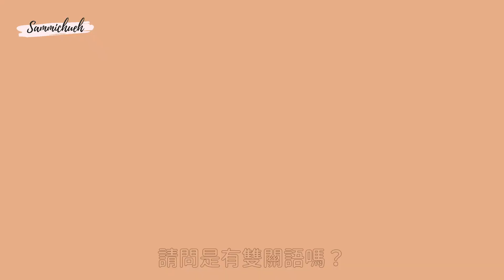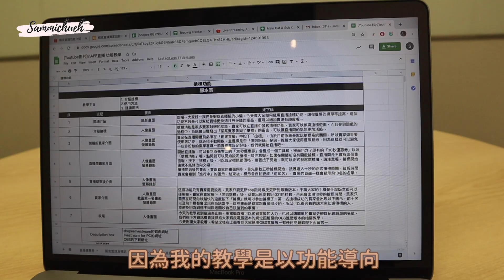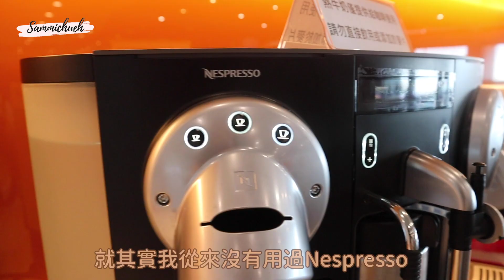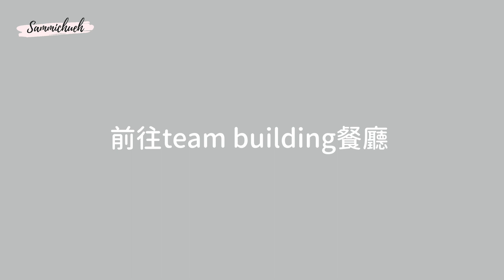蝦皮實習Vlog| 蝦皮上班都在幹嘛？| Sammi山米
vlog真的很難剪，我做到乾眼症要發作了：）
Anyways希望你們會喜歡這個影片，有任何留言都歡迎跟我說，祝福畢業記得大家都可以離自己夢想更近。

Thank you guys for watching~I enjoyed my life at Shopee so much, so I hope to share all the love I've got from Shopee with y'all.
I hope you guys all went well during this Q time! xoxo

Ｍore Info
嗨～大家～我是山米～謝謝你／妳願意打開這支影片收看。
我是一個快要脫離少女年紀在加州念商業分析的少女，AKA在考試、生活跟找工作之間掙扎的長壽型少女。我的頻道紀錄自己生活各種細碎的片刻，因為我相信生活中的每個片刻都值得記錄。主題從美妝、生活、聊天的內容都有，希望我的紀錄能療癒你們的心：）
Camera：canon m50/Phone 12 mini
software：iMovie/ Procreate